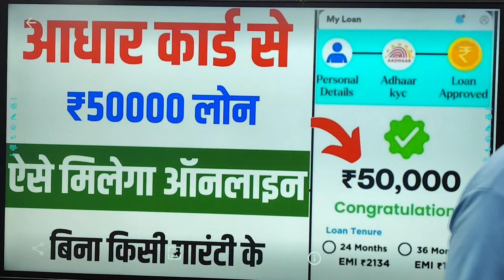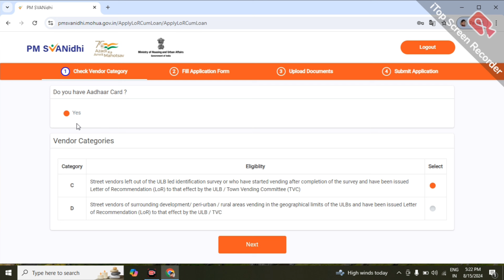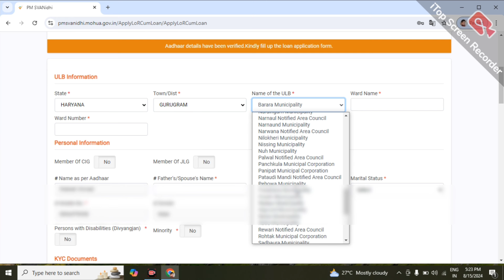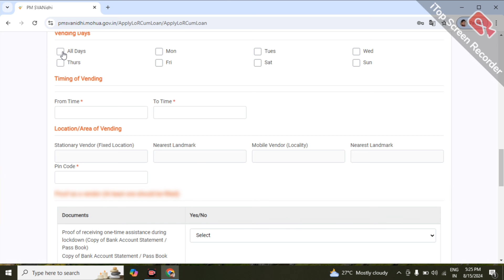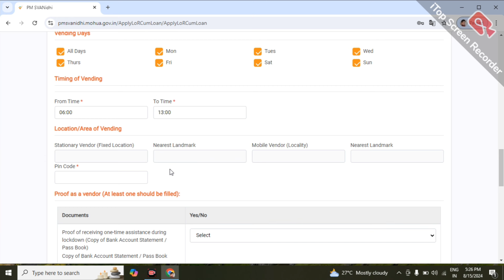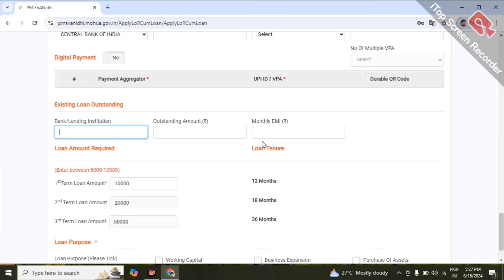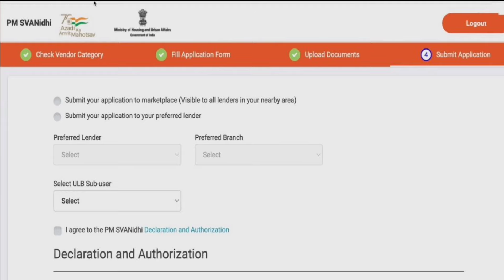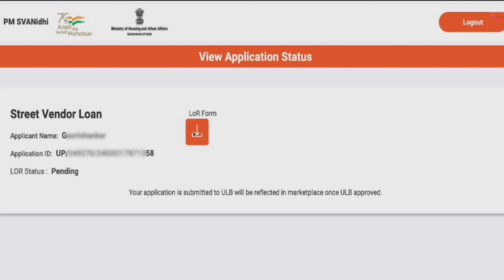Govt Loan Aadhar se kaise le || aadhar card se loan kaise le || govt aadhar loan apply online 2024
owner.